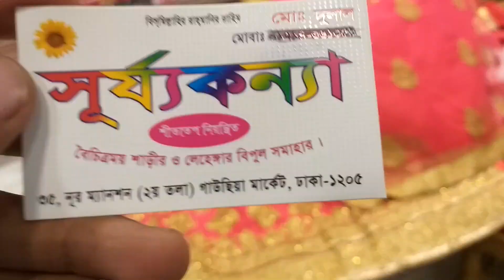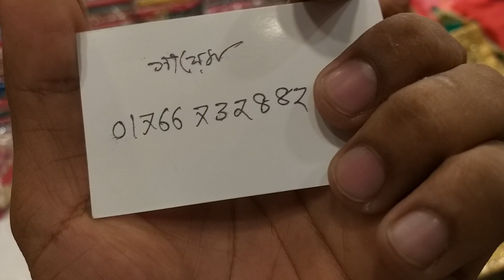Akdome new design lehenga kinun sujokonna sharee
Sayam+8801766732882